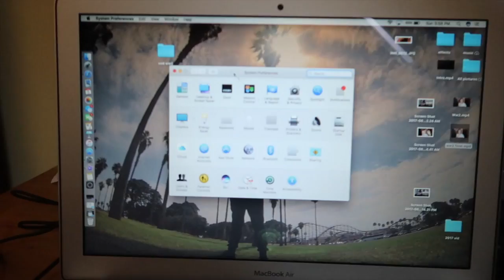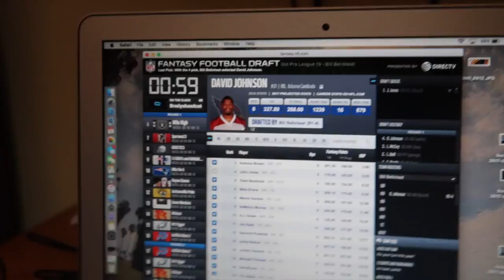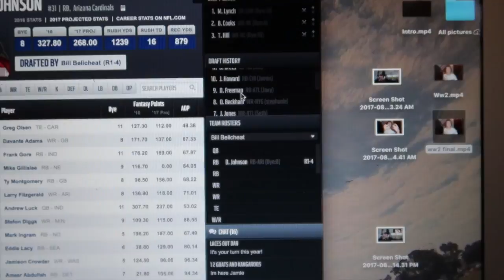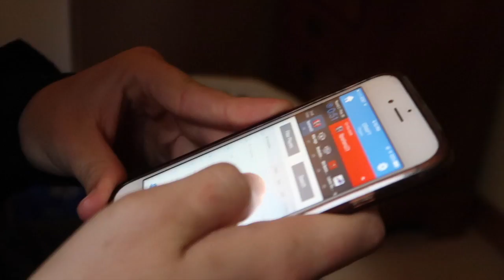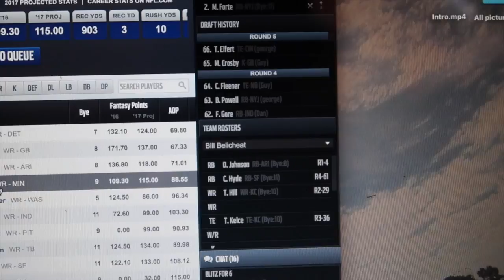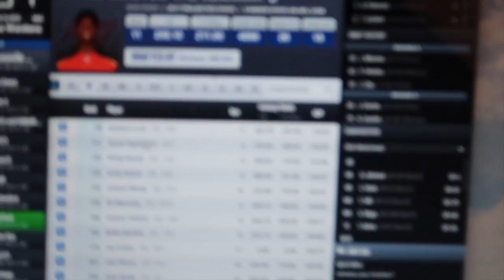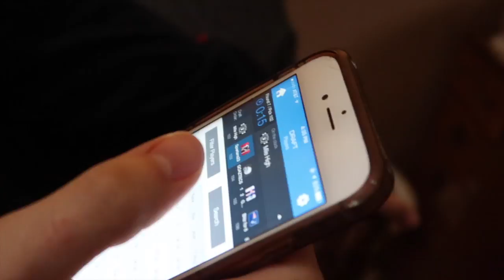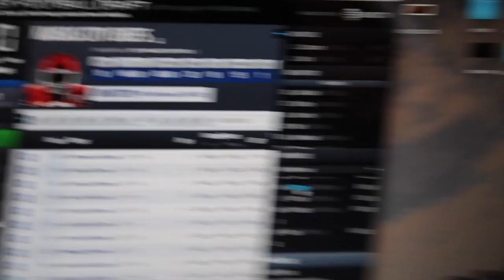MY NFL FANTASY TEAM 2017! (Feat. Seth & My Dad)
19 Likes for a new video tomorrow and 25 for a double upload later today

► Channel Links:
Stats:

Noah_Lheureux

► Partnered w/ Zoomin.tv